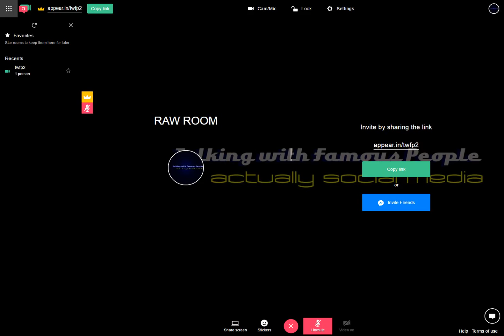Raw Room Two Recording 2017-03-27 01-10-11-011